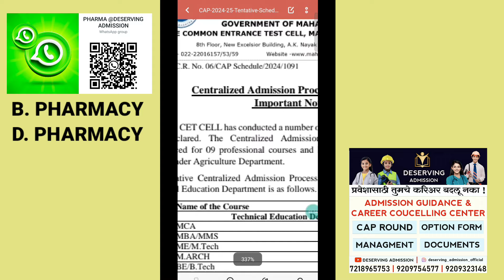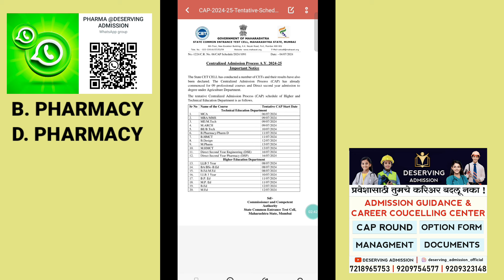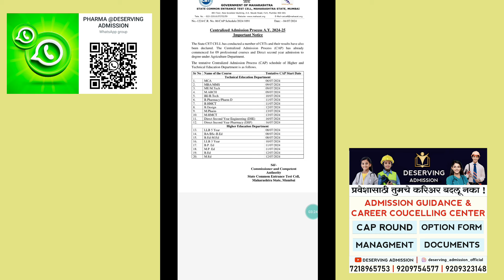D.PHARM B.PHARM CAP ROUND DATES ? D.PHARM ADMISSION PROCESS DATES, B.PHARM ADMISSION MHT-CET 2024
🎓 *DESERVING ADMISSION* 🎓
 🔹  *प्रवेशासाठी करियर, चांगल्या कॉलेजची निवड बदलू नका !*

📝 *D. PHARMACY 2024-25 MAHARASHTRA*

🔖 *WHAT ARE THE BENEFITS OF JOINING COUNSELLING TOWARDS US ?*

🔖 *कौन्सिलिंग जॉईन करण्याचे फायदे आणि आमच्या इथे तुम्हाला अधिक काय मिळणार यावर टाकलेली एक नजर*

📌 *अत्यंत महत्वाचे - आज पासून ते विद्यार्थ्याच्या कॉलेजच्या पहिल्या दिवसापर्यंत आम्ही तुमच्यासोबत*

 ▪️ Website Registration of DTE आम्हीच अचूक पद्धतीने करून देणार.
▪️ 📃📄 Documents Verification आम्ही स्वतः अगोदर करणारा आणि नंतर वेबसाईट वर अपलोड करणार, जेणेकरून कोणत्याही प्रकारची त्रुटी येऊ नाही आणि विद्यार्थ्याचं, पालकाचं नुकसान होऊ नये.
▪️ अचूक पद्धतीने आणि परिपूर्ण पद्धतीने तुमचा रजिस्ट्रेशन चा फॉर्म आम्ही कन्फर्म करून घेणार ऑनलाइन पद्धतीने अथवा ऑफलाईन व्हेरिफिकेशन द्वारे.
▪️ Provisional Merit लिस्ट मध्ये अचूक स्थिती निवडणे.
▪️Final Merit लिस्ट मध्ये अचूक पुनश्च स्थिती निवडणे.
▪️Cap Round 1 योग्य पद्धतीने अनुभवी त्याचबरोबर आम्ही तयार केलेल्या सॉफ्टवेअर द्वारे अचूक विश्लेषण करून मिळालेल्या गुणवत्तेवर आणि त्याचबरोबर विद्यार्थ्याच्या कॅटेगिरी नुसार रँक निवडून आणि जनरल रँक निवडून परिपूर्ण Option Form भरणे.
▪️ आम्ही शक्यतो पहिल्याच राऊंडमध्ये ऍडमिशन देण्याचा प्रयत्न करतो जेणेकरून दुसऱ्या आणि तिसऱ्या राऊंडमध्ये विद्यार्थ्यांची घाई गडबड होऊ नये आणि गोंधळ होऊ नाही यासाठी विशेष प्रयत्न.
▪️ पुनश्च 2 Cap Round साठी वेगळी मोहीम राबवून सॉफ्टवेअर द्वारे आणि राहिलेल्या जागांवरती ऍडमिशन करणे.
▪️ शेवटचा आणि सर्वात महत्त्वाचा राऊंड म्हणजेच तिसरा राऊंड यामध्ये आपणास कॉलेज मिळणे हे अत्यंत गरजेचे असते त्यासाठी एक तज्ञांची समिती निवडून आणि सॉफ्टवेअरच्या मदतीने शंभर टक्के ऍडमिशन मिळून देण्याची खात्री.
▪️ ऍडमिशनला शक्य झाल्यास आणि प्रमुख जिल्ह्यामध्ये आम्ही तुमच्यासोबत ऑफलाईन येणार.
▪️ डॉक्युमेंट स्कॅनिंग आणि व्यवस्थित फीस त्याच बरोबर पारदर्शक प्रवेश प्रक्रिया पार पडावी यासाठी विशेष लक्ष.
▪️ ऍडमिशन झाल्यानंतर सुद्धा आम्ही तुमच्यासोबत स्कॉलरशिप चा फॉर्म भरेपर्यंत आम्ही सोबत आहे.
▪️ काही काळजी करण्याची गरज नाही त्यामुळे विद्यार्थी व पालकांच्या सर्व चिंता मिटल्या असतील असे आम्ही समजतो, आणि विद्यार्थी सुरक्षितपणे कॉलेजमध्ये प्रवेश मिळाल्यानंतर त्याला विशेष प्रमाणपत्र.
▪️ होस्टेल आणि मेस साठी सुद्धा आम्ही तुम्हाला साह्य पूर्णपणे करू.
▪️ त्याचबरोबर बऱ्याच गोष्टी आहेत परंतु या लिस्टमध्ये अजून ऍड करणे शक्य नाही तूर्तास एवढेच बाकी माहिती तुम्हाला कौन्सलिंग प्रक्रिया जॉईन केल्यानंतर मिळेल.

*📌📝 कौन्सिलिंग प्रवेश प्रक्रिया जॉईन करण्यासाठी आणि लागणारा खर्च यासाठी 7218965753 / 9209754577 / 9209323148 या नंबर वर कॉल करून अथवा मेसेज करून तुम्हाला कळवला जाईल.*